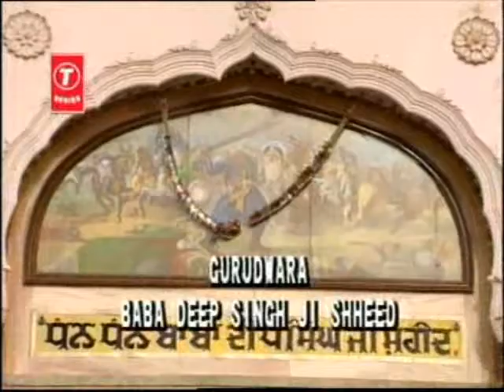Bhai Harjinder Singh Srinagar Wale - Kaise Kaho Mohe Ji Bednaayi (Audio Only)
This Shabad is by Guru Arjan Dev Ji in Raag Saarang on Pannaa 1206 & 1207